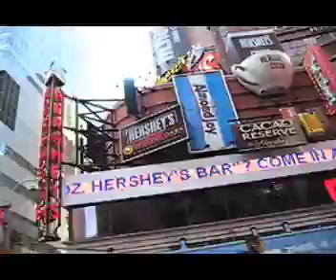Goldwing ride through Times Square, NYC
Oct. 12, 2008. My girl and I riding my Goldwing through Times Square in Manhattan, NYC. It's like running the Gauntlet... but what a beautiful day!!